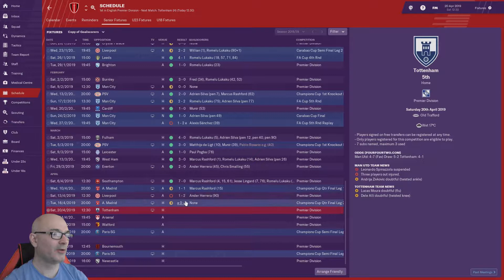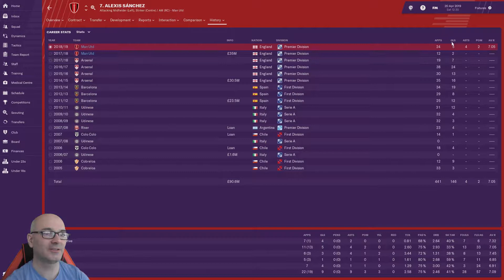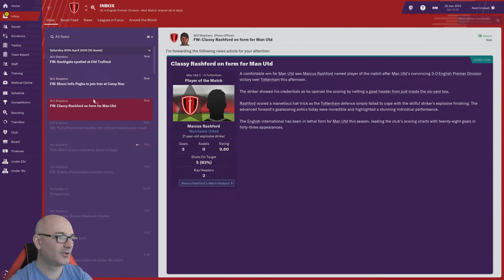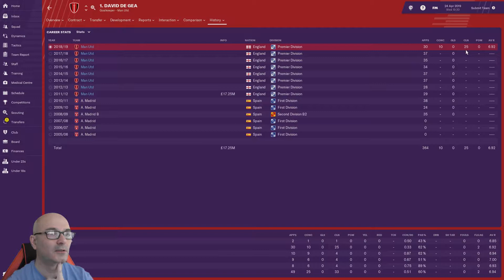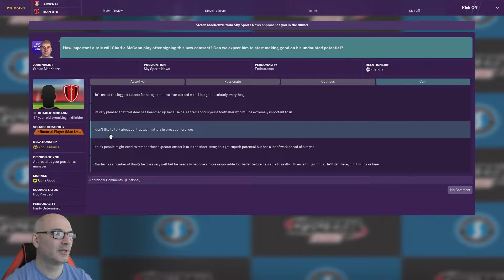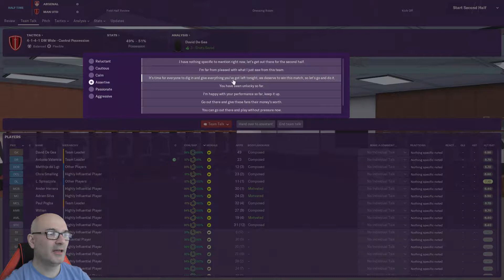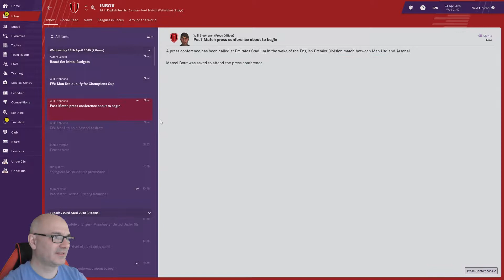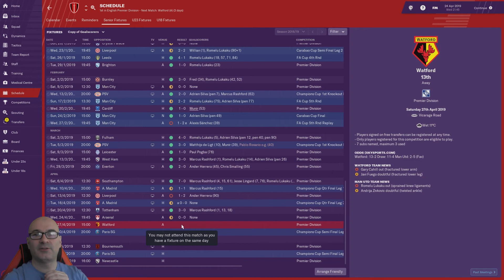Football Manager 2019 | Man Utd Eps 15 | Spurs Smashed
Taking Charge of Manchester United is EASY Right?? We Shall See as we try to do a better job than Mourinho. One season only

Upload Times - Monday to Friday 5pm